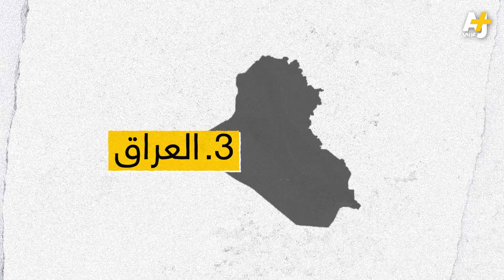لماذا تخشى مصر والسودان من إصرار إثيوبيا على ملء سد النهضة؟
تواجه مصر تحديات بسبب سد النهضة ويخشى المصريون من سيناريوهات خطيرة في حال مَلء السد خلال 3 سنوات. لكن أزمة المياه لا تقتصر على مصر فحسب، فعدد من الدول العربية تواجه تحديات لتأمين المياه، زادتها تعقيداً خطط الاحتلال الإسرائيلي للسيطرة على المياه العربية. العراق بدوره يواجه أزمة حقيقية لضمان تدفق نهري دجلة والفرات.. تابعوا القصة لتكتشفوا كل ما يتعلق بالمياه العربية والمخاطر التي تواجهها الدول العربية لتأمين هذا المصدر الحيوي الذي تشير التوقعات إلى أنه سيكون مصدر الحروب والنزاعات الإقليمية مستقبلاً.